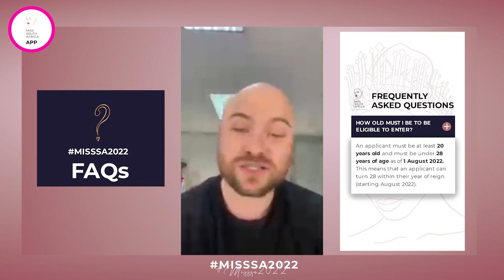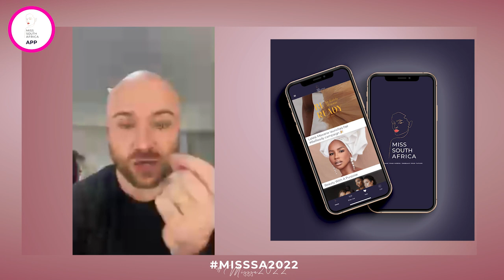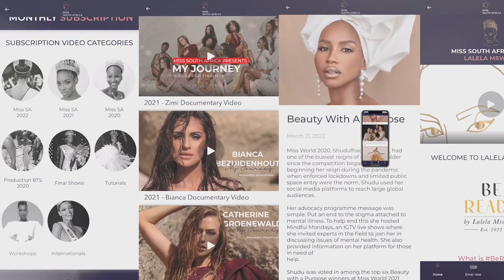Still Thinking Of Entering MissSA2022? Werner Talks To Formers About All Thing Miss SA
Click on this link to download the Miss South Africa App for FREE on the App Store or Google Playstore.